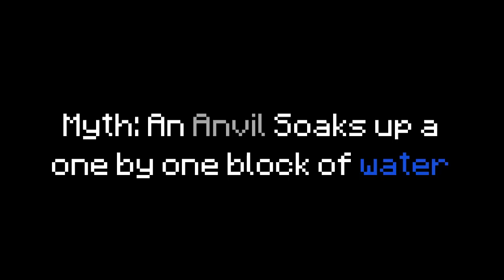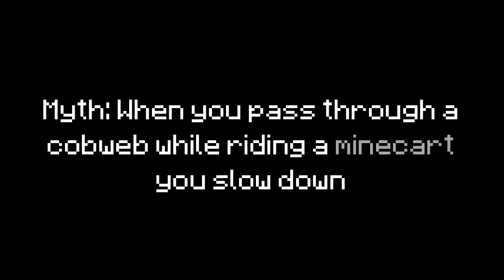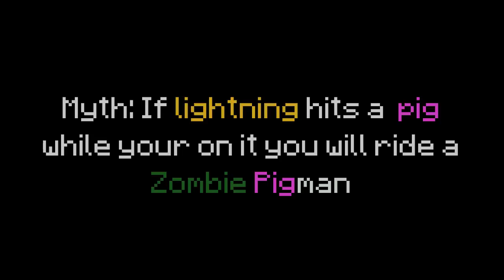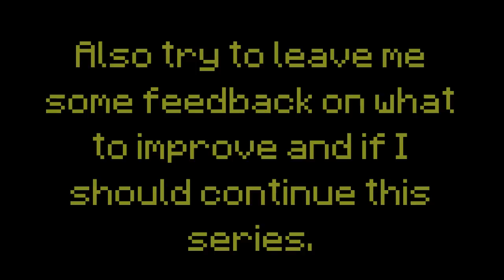MythBusters Episode One